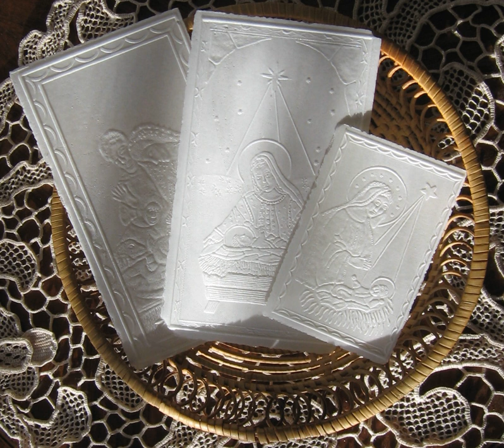Christmas wafer | Wikipedia audio article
This is an audio version of the Wikipedia Article:
Christmas wafer

SUMMARY
Christmas wafer  (Polish: opłatek, plural opłatki; Lithuanian: kalėdaitis, plural kalėdaičiai) is a central European Christian Christmas tradition celebrated in Poland, Lithuania and in some parts of Slovakia during Wigilia, or the Christmas Eve Vigil.The unleavened wafers are baked from pure wheat flour and water, are usually rectangular in shape and very thin; they are identical in composition to the altar bread that becomes the Eucharist at the consecration during Mass in the Roman Catholic Church. Being only a reminder of the Body of Christ used in private homes, Opłatki lack sanctification by a priest or bishop. The Opłatki wafers are embossed with Christmas-related religious images, varying from the nativity scene, especially Virgin Mary with baby Jesus, to the Star of Bethlehem.